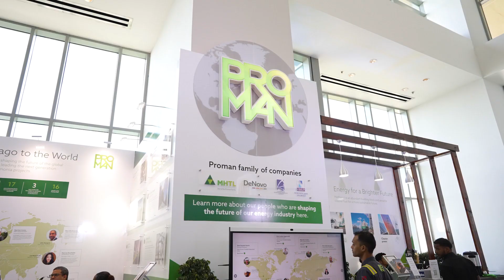Energy Conference Label house Group Production and Installation